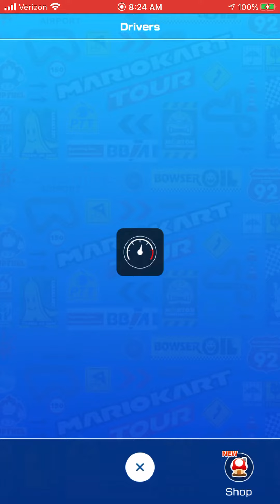Mario Kart Tour - Inventory #4 (Trick Tour Week 2)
This is my fourth inventory of Trick Tour in Mario Kart Tour.